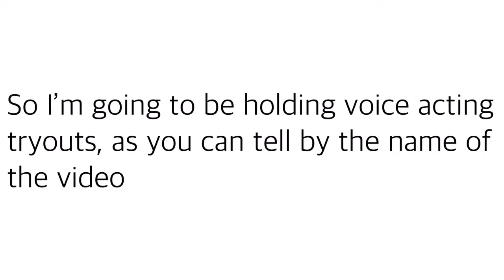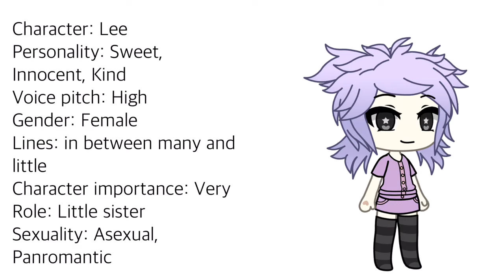Voice acting tryouts for upcoming series!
How to tryout:

Upload a video saying the lines for the character/s that you’re trying out for and use the tag in the title/description provided for your character/s that you’re trying out.
Lines to tryout with (choose 2 minimum)

Pandora:
(1) “How does this thing work again?..” (2) “Dude! I don’t know! Okay! Now if you don’t mind, I have to attend to my Anime binging” (3) “Anybody know where the whip cream went? Asking for educational purposes.” (4) “I don’t know why, but no matter how hard I try I keep bringing myself back to the same scenario of me being gone...” (5) “I’M HERE AND I’M QUEER” (use the tag PandoraVoiceTryout if you want to try out for her)

Lee:
(1) “You’re finally back! I missed you!” (2) “Oh my gosh...Are you okay?” (3) “You’re better than this, I know you can do a lot better than how you currently are.” (4) “What’s that? Are you hiding something from me!?!?” (5) “you know I don’t like it when people lie, it makes me feel like they don’t trust me...” (use the tag LeeVoiceTryout if you want to try out for her)

Elize (Eli) :
(1) There’s nothing to be scared of, it’s just me!...with a pocket knife!” (2) “Why dont you guys ever enjoy my presence? It’s not like I’m hurting anyone-well, besides that one time I poked Vince with a knife” (3) “you...don’t want me to be your friend anymore? that’s fine...” (4) “Hey! Wait for me!” (5) All I asked for was a friend, and you can’t even do that without cowering of me!” (Use the tag Elivoicetryout if you want to try out for her)

Vincent (Vince)
(1) “What the heck is that? Are you sure you know what you’re doing?” (2) “I’ve been gone all these years all you’re all still this ignorant” (3) “WHY IS IT MOVING?! IT SHOULDN’T BE DOING THAT!!” (4) Just because I’m Bi, doesn’t mean that I’m indecisive, if anything you’re just looking for a good excuse to make me feel like crap” (5) We get it, you’re the center of attention now.” (Use the tag VinceVoicetryout if you want to try out for him)

Mrs.Lavender
(1) “You know you can tell me anything, I’ll still accept you no matter what it is.” (2) “How about we go out for some ice cream after this?” (3) “you look like a hot mess, is there anything you want to talk about?” (4) “I’m very unsatisfied with how you’ve been acting, but you’re still my child” (5) “Do you have a minute? I need to ask you about something, don’t worry you’re not in trouble.” (Use the tag MrsLavendervoicetryout if you want to try out for her)

Mr.Lavender
(1) “Worthless good for nothing kids...” (2) “You know, if you weren’t such a disappointment I maybe would’ve liked you, but that’ll never happen.” (3) “Why are you still here? I’m done with you, I’m leaving, and this time I’m not coming back.” (4) “I can’t even stand to look at you” (5) “you better sleep with one eye open if you get on my nerves again” (Use the tag MrLavenderVoiceTryout if you want to try out for him)